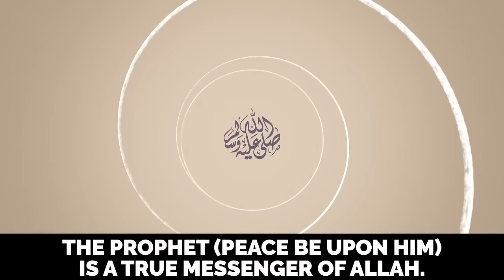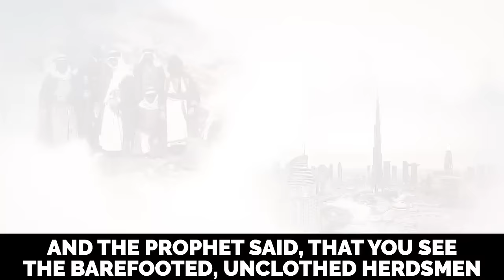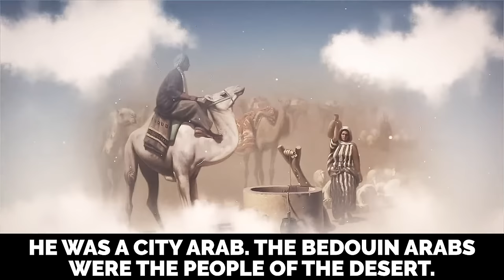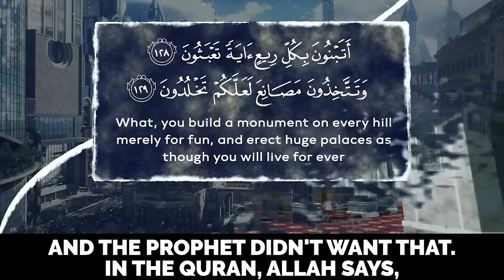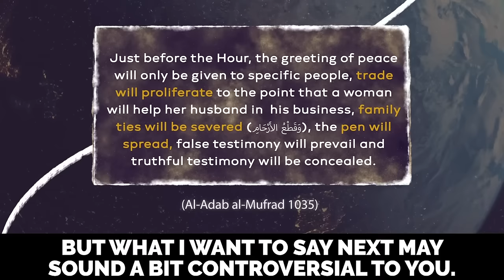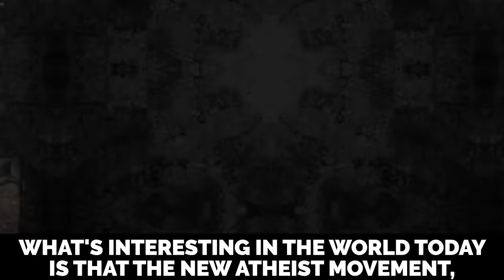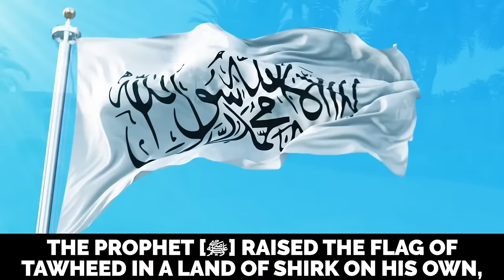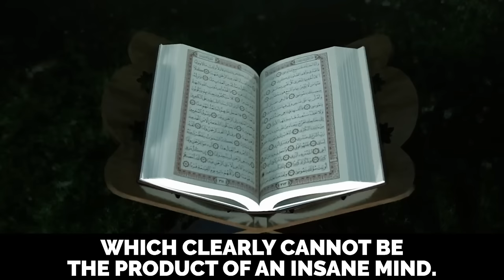SECRETS OF DAJJAL & MIRACLES OF MUHAMMAD (ﷺ)!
Speaker: Subboor Ahmad